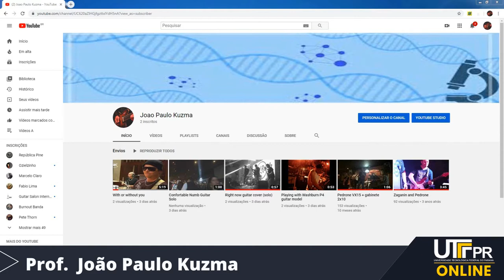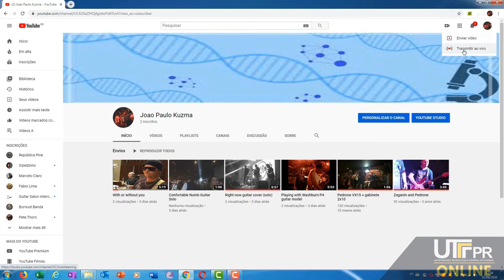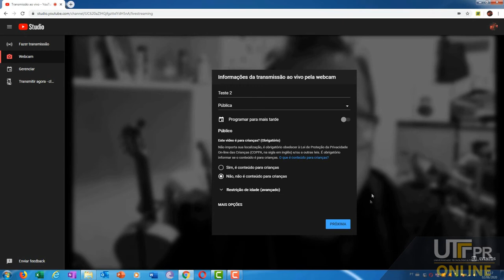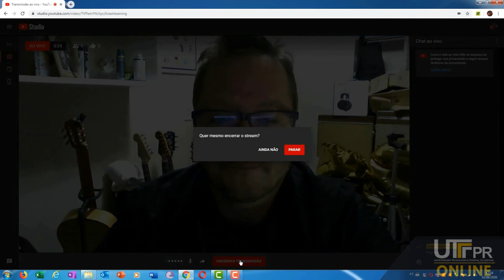YouTube ao Vivo com Webcam